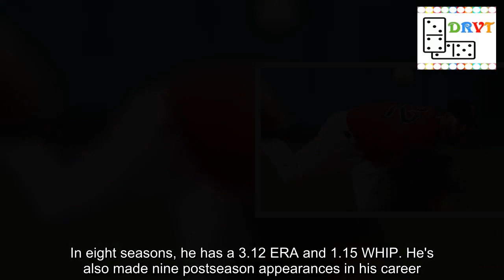Yankees acquire reliever George Kontos from Indians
The Yankees added to their already deep bullpen Saturday, acquiring right-handed reliever George Kontos from the Indians for cash considerations, the team announced Saturday.   Read This Alex Cora ejected as tensions flare between Red Sox and Yankees Chelsea Howard MLB wrap: Rick Porcello throws 1-hitter to leads Red Sox past Yankees Alec Brzezinski  Although Kontos will initially be assigned to Triple-A Scranton/Wilkes-Barre, the 33-year-old veteran can provide some quality innings for the Yanks down the stretch. In eight seasons, he has a 3.12 ERA and 1.15 WHIP. He's also made nine postseason appearances in his career.   Kontos split time between the Pirates and Indians this year. He also spent six seasons with the Giants.